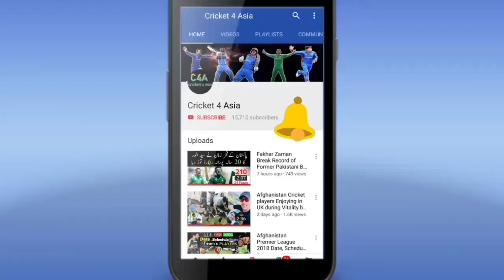Canada T20 League : Afghan player Najib Zadran Out From Canada T20 League 2019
Canada T20 League : Afghan player Nabi Zadran Out From Canada T20 League 2019

IMPORTANT NOTE.